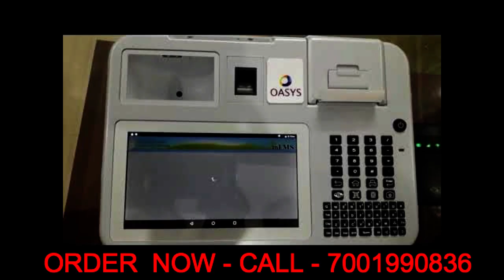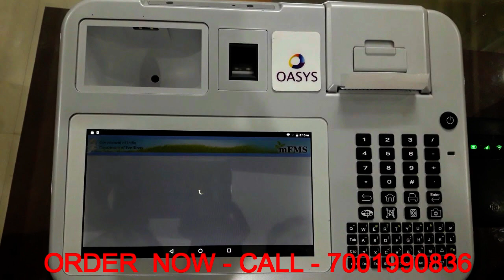VISIONTEK BATTERY BUY ONLINE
OASYS POS VISIONTEK GL-11

How to use POS machine for fertiliser ? Visiontek GL11, पीओएस मशीन से खाद की बिक्री कैसे करें?

Visiontek GL11 pos how to conect pc with vnc

अपनी पीओएस मशीन में नया वर्जन कैसे अपडेट करें और रजिस्ट्रेशन करें  !
How to update and register a new version in your POS machine. !

Dealer not registered for device.
POS machine reset registration
POS machine registration fertilizer POS machine helpline number
fertilizer pos machine update 3.1 new version ,pos machine update, 3.1राशन की दुकान में वाई फाई कैसे कनेक्ट करें Visiontek pos ration machine contact the wifi for mobileHow to GL-11 e-pos Machine Software update.
Software update epos machine.Jharkhand demo ration transaction procedure through POS device with weighing scale || VISIONTEK

Sales of fertilisers without biometric verification of farmer as provisioned by Indian government
Visiontek dbt in fertilizer update 3.1 version online

VISIONTEK POS Machine Sell Fertilizer without Authentication During Corona Effect
HOW TO USE VISIONTEK GL11 POS DBT FERTILIZER MACHINE TRANING